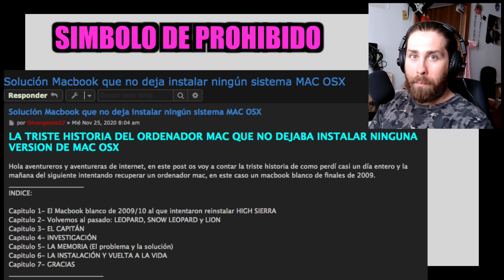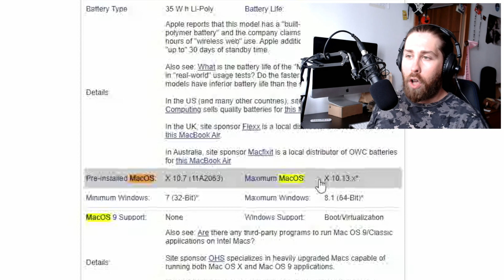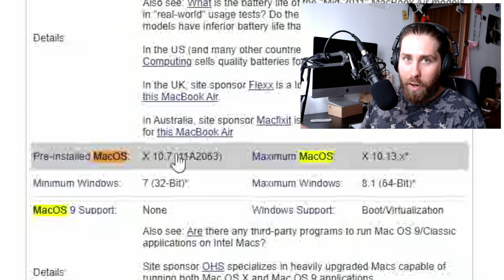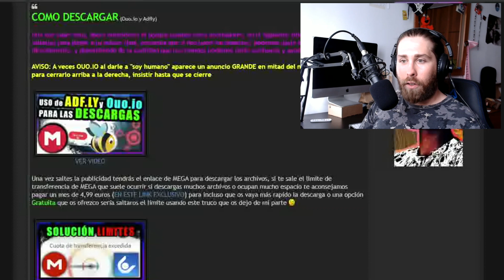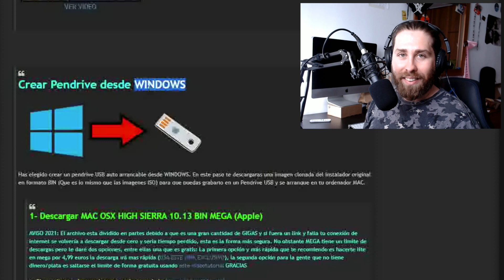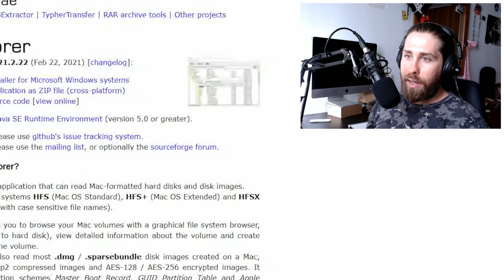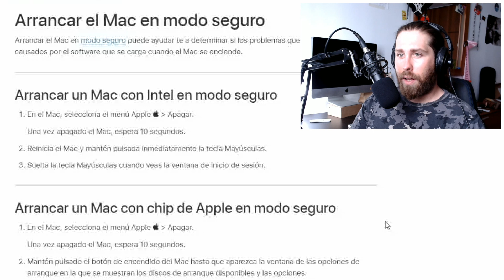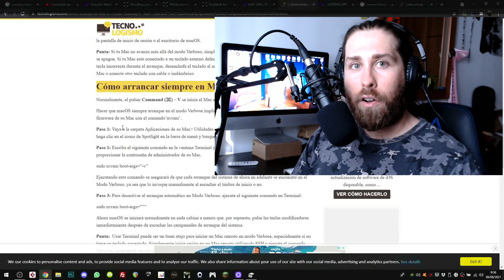💻 Guía Definitiva MAC OSX 🍏 | Significado de Símbolos [ Problemas y soluciones ]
El santo grial que todos estáis buscando para solucionar vuestros problemas, la guía definitiva para entender los símbolos de arranque de tu MAC, que camino tomar para solucionar tus problemas con el sistema de Apple, tanto el símbolo de prohibición, el símbolo de la carpeta y los modos que puedes usar para instalar o reinstalar el sistema. También como recuperar los datos y las soluciones ante la manzana eterna que nunca llega a cargar tu sistema, todo esto y mucho más en esta guía.

INDICE
00:35 - Soluciones símbolo de Prohibido
04:59 - El Mac que no dejaba instalar ningún OSX
05:43 - Saber el sistema Mac de fabrica o máximo soportado
12:39 - Cuidado con actualizar (Incompatibilidad de aplicaciones)
16:25 - Soluciones símbolo de la carpeta con interrogación (?)
23:22 - Símbolo de bola del mundo o planeta (Reinstalar por internet)
26:42 - Reinstalar o instalar MAC OSX desde USB
27:35 - Solución a la manzana eterna, nunca carga y nunca inicia OSX
35:40 - Reinstalar o instalar MAC OSX desde partición de recuperación
38:40 - Acceder al modo seguro o Verbose del mac para recuperar datos
44:28 - Resumen de todo, ayudas, consejos, contacto, dontativos y gracias!

GRACIAS A TODOS POR HACER QUE EL CANAL FUNCIONE!

hay veces que iMacs se queda en loop infinito por algún fallo de hardware...sobre todo gráfica,si no se le hace mantenimiento